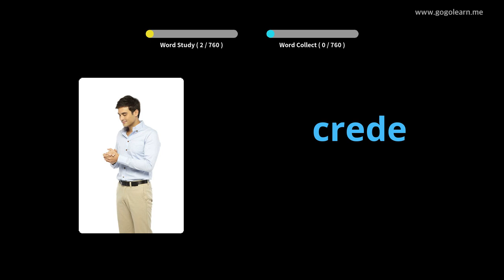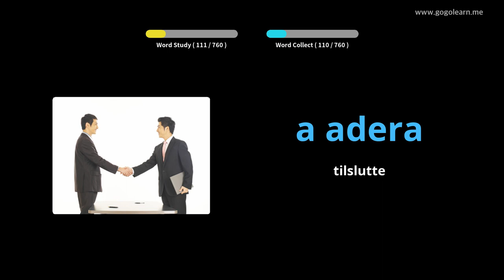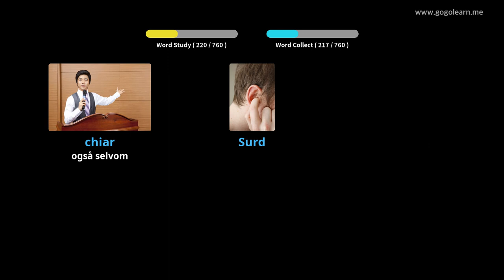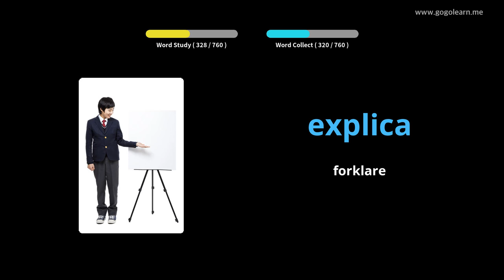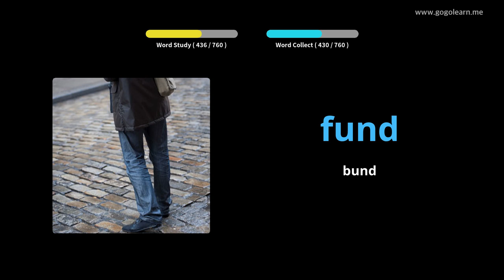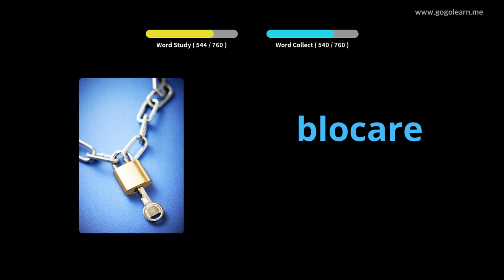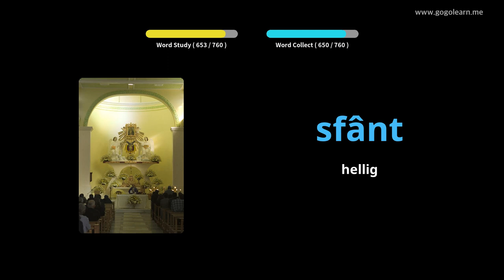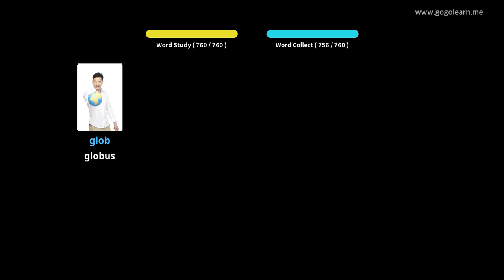Lær Rumænsk Gjennom Bilder |Rumænsk Ordforråd Lytter Mens Du Sover | Golearn